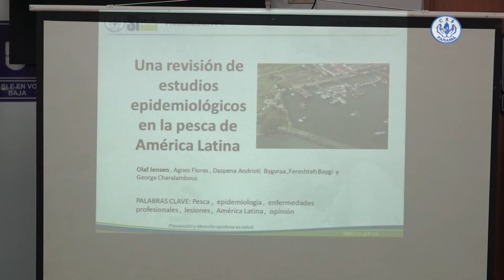ULAPS DE VACAMONTE ORIENTA A PESACADORES DEL PUERTO SOBRE RIESGOS LABORALES